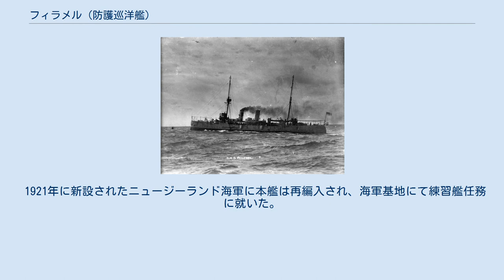フィラメル (防護巡洋艦)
フィラメル (英語: HMS Philomel) はイギリス海軍のパラス級防護巡洋艦の1隻である。
就役後にニュージーランド海軍やオーストラリア海軍に次々と編入された経歴を持つ艦である。
 就役後の1896年にイギリス・ザンジバル戦争に参加した。
1913年に新たに創設したニュージーランドに海軍戦隊を置くことが決められ、本艦は1914年7月15日にニュージーランド戦隊（en:New Zealand Naval Forces）に編入され、本艦が戦隊初の所属艦だった。
 第一次世界大戦の勃発に伴い、本艦はニュージーランド周囲の海上警備任務に就いた。
開戦初期にドイツ領サモアを占領する上陸船団を護衛した。
（en:Occupation of German Samoa） 1915年に本艦は地中海艦隊に所属し、2月8日にトルコ軍の攻撃を受けて3名が負傷した。
その後は紅海とペルシャ湾で行動した。
 1917年に本艦はニュージーランドに帰還し、老朽化した本艦は練習艦として使用された。
武装の一部は撤去されて特設艦船に搭載された。
同年4月から1919年5月にかけて掃海艇の母艦として任務に就いた。
 1921年に新設されたニュージーランド海軍に本艦は再編入され、海軍基地にて練習艦任務に就いた。
1947年1月に本艦は除籍された。
使える部品が外された後は海没処分された。